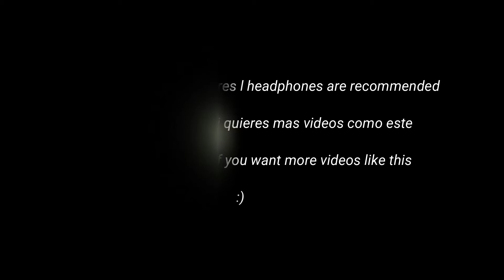432Hz The Nothing l La nada l Nature music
Nature music presents a Relaxing Stress Relief Music Video with beautiful nature and calm Music for Meditation, deep sleep, music therapy. This relaxing ambient sound composition can be used as Deep Meditation Music, Music for Yoga and Pilates , Music for Massage , Spa Music. Also this music is perfect as dream music, Healing music, Study Music, Sleep Music and Total Relaxation Music.

Nature music presenta un vídeo musical relajante para aliviar el estrés con la hermosa naturaleza y música tranquila para la meditación, el sueño profundo y la musicoterapia.
Esta relajante composición de sonidos ambientales se puede utilizar como música de meditación profunda, música para yoga y pilates, música para masajes, música de spa. Además, esta música es perfecta como música de ensueño, música curativa, música de estudio, música para dormir y música de relajación total.